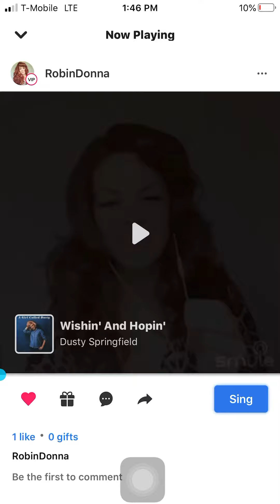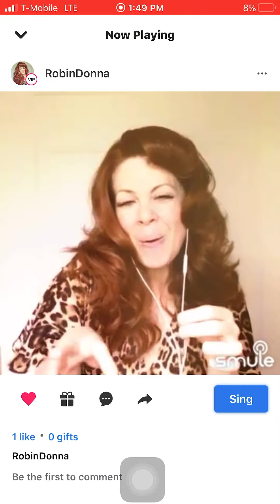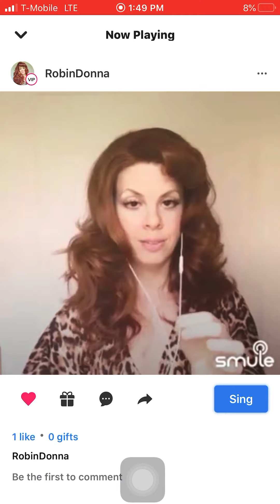Singing DUSTY SPRINGFIELD with Robin Donna, “The Ginger Contralto”: Wishin’ And Hopin’